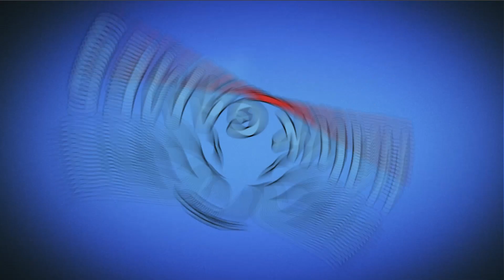Plants vs Zombies Javascript Day Grass 1-9 /PvZJS/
Game: Plants vs Zombies Javascript
Platforms: Browser, PC
Publisher: N/A - Fanmade
Developer: N/A - Fanmade
Video creator: Me (Hawk)
Video concept: Me (Hawk)
Video editing: Me (Hawk)
Softwares: Bandicam, Sony Vegas Pro & Adobe.